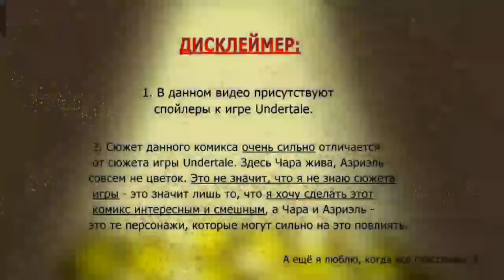ЖИЗНЬ ПОД ЗЕМЛЁЙ - все части (undertale комикс)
Все 14 частей комикса по андертейл "жизнь под землёй" были собраны в одну большую получасовую часть. Все эти части требовали очень больших усилий как и с моей стороны (сценарий, рисование, монтаж), так и со стороны ребят (озвучка). Я рада, что на протяжении всего этого времени они были со мной и помогали мне (на них будут оставлены ссылки чуть ниже), я рада, что вы, мои дорогие зрители, не теряли интерес к проекту и смотрели часть за частью, ждали новых видео. Всех люблю💖